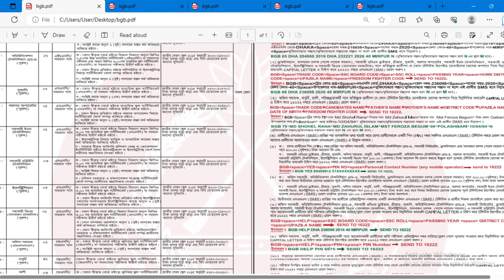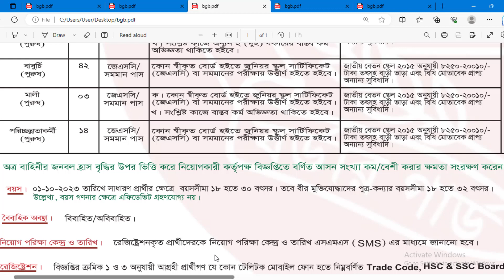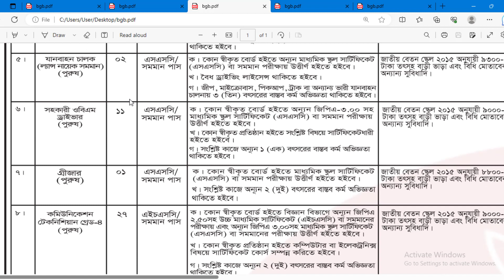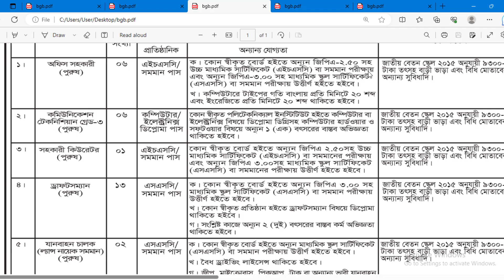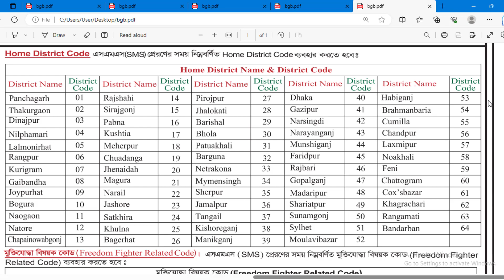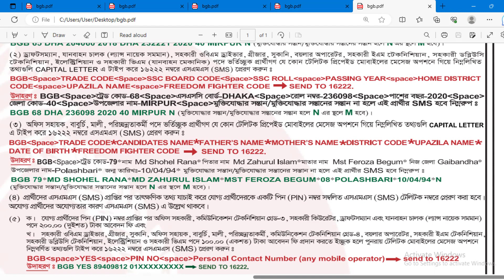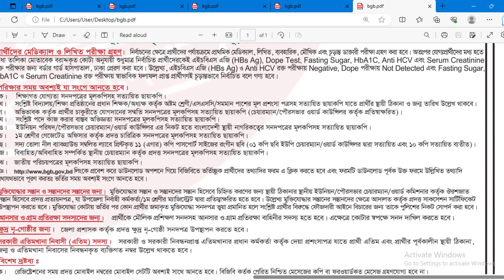BGB বর্ডার গার্ড বাংলাদেশ বিজিবি নিয়োগ ২০২৩ | Border Guard Bangladesh | BGB Job Circular 2023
In this video, we bring you an extensive overview of the latest career opportunities in various sectors. If you're looking to explore the NGO sector, we have the most recent job circulars available for you. Additionally, we provide insights into the LGED job circulars for the year 2023 allowing you to stay ahead of the curve in government employment. For those interested in the banking industry, we highlight career options at NRBC Bank and BRAC Bank both renowned institutions in their field. Discover the vast array of positions available at BRAC Net and learn how to apply for a rewarding career in technology and telecommunications. We also provide information about Alljobs Teletalk, a platform that offers diverse job openings. Furthermore, we shed light on the numerous career paths offered by BRAC a prominent non-profit organization as well as the latest government job circulars. Whether you're a fresh graduate or an experienced professional, this video serves as a valuable resource to help you navigate the world of careers and seize exciting opportunities.